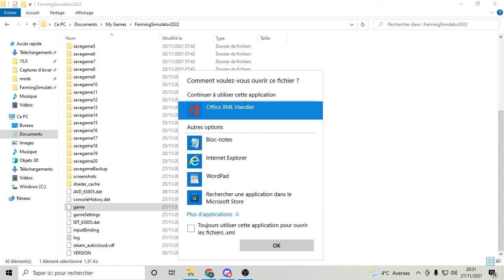comment voler, afficher les FPS + zoomer sans MODS sur FS 22 !?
Salut c’est Karlo 👋bienvenue sur ma chaîne YouTube ! 🎥

Si les vidéos vous plaisent Liker et

Et di moi ce que tu en a penser dans
les commentaires pour m’améliorer !